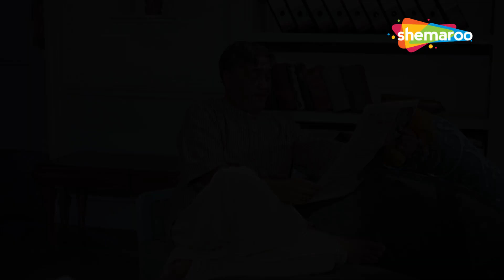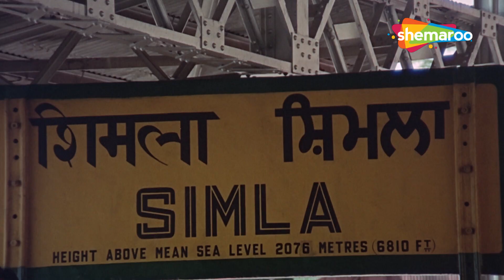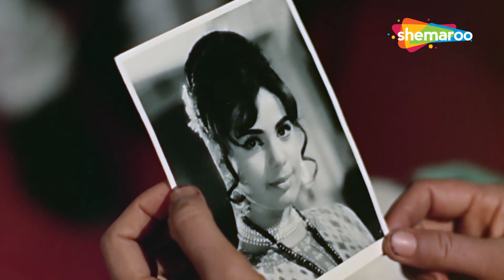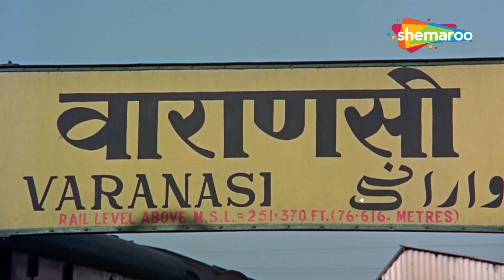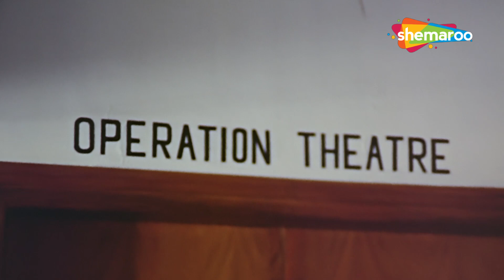संजीव कुमार, सुनील दत्त और नूतन की ब्लॉकबस्टर ड्रामा मूवी - GAURI FULL HINDI MOVIE PART 1 - HD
An orphaned Sanjeev lives with his paternal uncle, Maniram, who offers to look after him on the condition that a contested Last Will and Testament will benefit him. When the Court rules otherwise, Maniram stops with his support for Sanjeev, who then borrows money from his close friend, Sunil, to complete his education. Maniram arranges for Sanjeev's marriage with a young woman named Gauri, the only daughter of millionaire Ram Prasad. Sanjeev and Gauri get married. However, Sanjeev leaves Gauri after learning that she is blind. On Maniram's request Sunil tries to convince Sanjeev to return to his wife. During a hunting trip, Sunil and Sanjeev are attacked by an enraged elephant and Sanjeev is thrown off a cliff. Will Sanjeev survive? Find out what happens between Sunil and Gauri after Sanjeev's disappearance.

Movie: Gauri
Star Cast – Sunil Dutt, Nutan, Sanjeev Kumar, Mumtaz
Director – A Bhimsingh
Producer – Shivaji Ganeshan
Cinematographer – K S Prasad
Screenplay – A Bhimsingh, Nanu Chandra
Dialogues – Rajendra Krishan, Som Haksar
Editor – A Paul Durai Singham

फ़िल्म: गौरी
स्टार कास्ट - सुनील दत्त, नूतन, संजीव कुमार, मुमताज
निर्देशक- ए भीमसिंह
निर्माता - शिवाजी गणेशन
छायाकार - के एस प्रसाद
संगीत निर्देशक - रवि
गीतकार - राजेंद्र कृष्ण
पटकथा - ए भीमसिंह, नानू चंद्रा
संवाद - राजेंद्र कृष्ण, सोम हक्सर
संपादक - ए पॉल दुरई सिंघम

Bollywood Comedy
Follow us on: